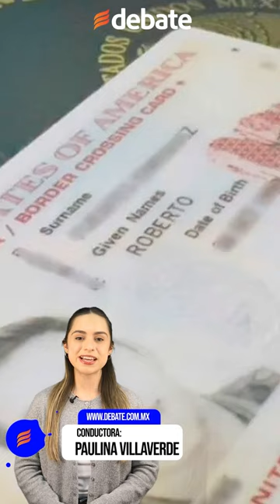¿Cuál es el tiempo de duración de una visa americana de turista?